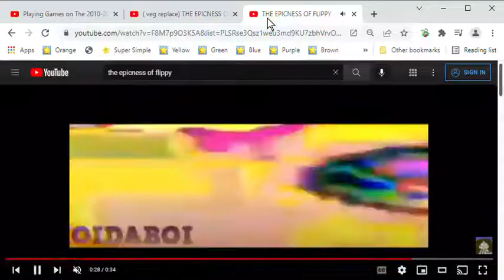veg replace THE EPICNESS OF FLIPPY x 6 YouTube Google Chrome 2022 03 01 23 47 00